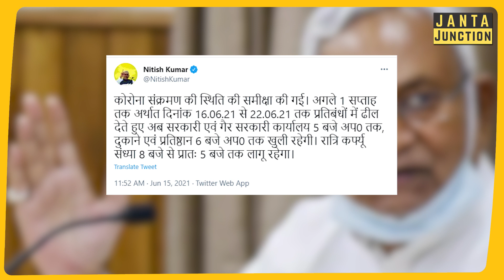कैसे corona के दौरान Bihar के लोगों के साथ खिलवाड़ हो रहा है और सरकार चुपचाप देख रही है!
सरकार की तरफ से अनलॉक 2 की घोषणा हो गयी लेकिन अभी लापरवाही का किस्सा एक-एक कर सामने आ रहा है!